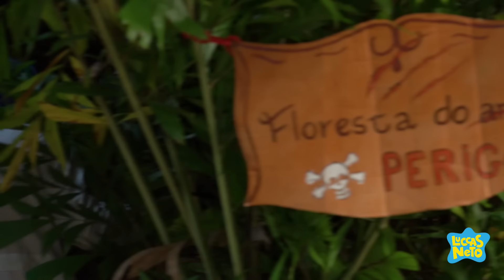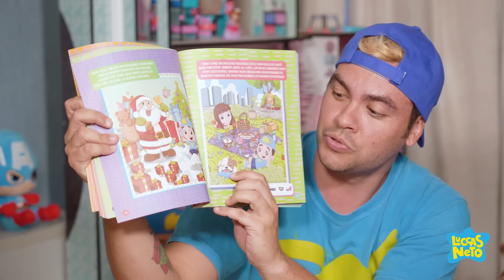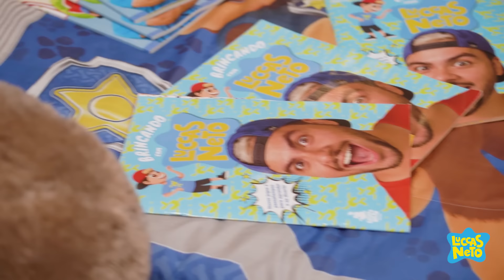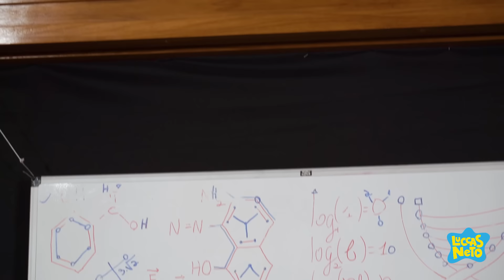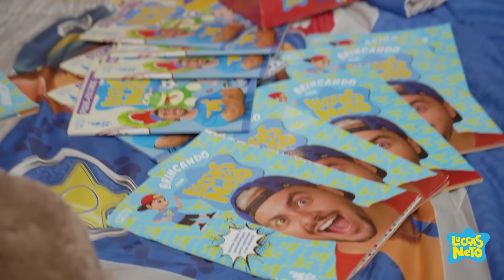O AVENTUREIRO AZUL PERDEU A SUA CORAGEM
FICHA TÉCNICA:
Direção: Luccas Neto
Ass de Direção: Dayane Oliveira
Cinegrafista: Luiz Mad
Segunda Câmera: Guilherme Gonçalves (Guijo)
Coordenação de Artes: Roni Ficher
Roteirista: Luccas Neto
Produção Artística: Malu Aguiar
Preparadora de Elenco: Vivian Duarte
Coreógrafo: Andrio Sena
Ass de Produção Artística: Leonardo Brito
Supervisão de Produção: Márcio Magalhães
Ass Produção: Leandro Siqueira, Hebert Cezar e Karol Alves
Edição e Finalização: David Israel, Vitor Foguel e Pablo Gonzalez

ELENCO:
Aventureiro Azul: Luccas Neto
Aventureira Vermelha: Giovanna Alparone
Aventureiro Verde e Dr MauMau: Roni Ficher
Aventureira Rosa: Jéssica Diehl
Aventureiro Amarelo: João Pessanha
Aventureira Amarela: Karol Alves
Vampi: Andrio Sena

Observação: Os aventureiros amarelos e a aventureira vermelha, personagens da Luccas Neto Studios, aparecem no show Luccas Neto com Os Aventureiros de forma DIGITAL.